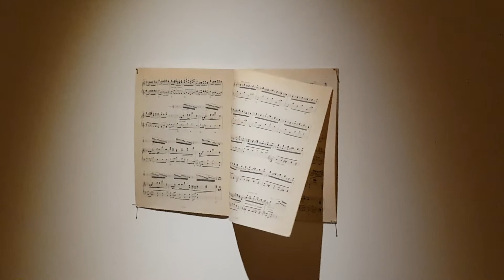אגודת לרווה לחקר העל-טבעי